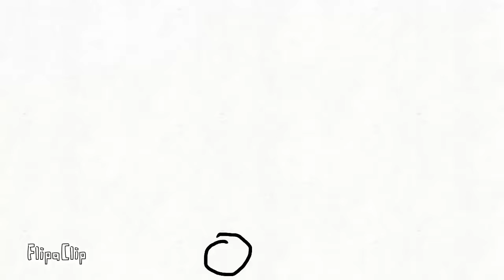Bobby the stick